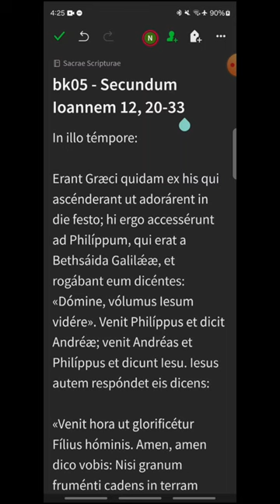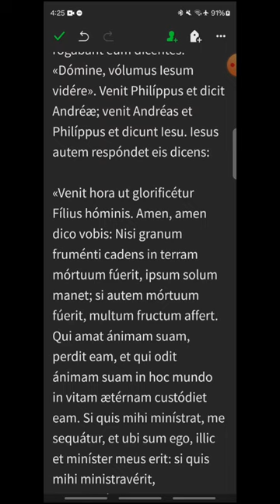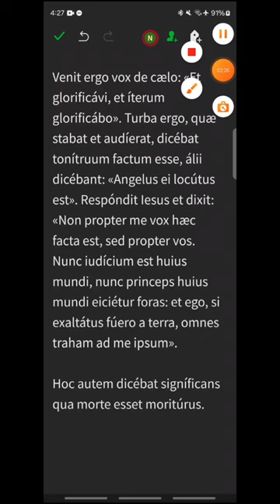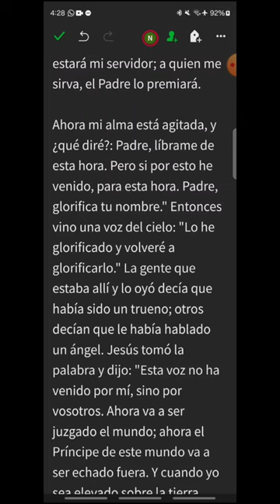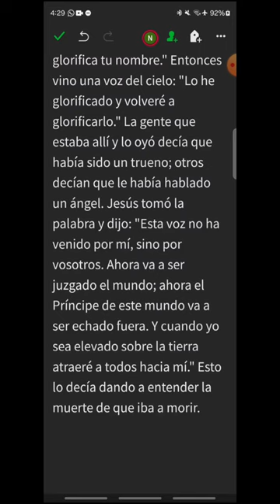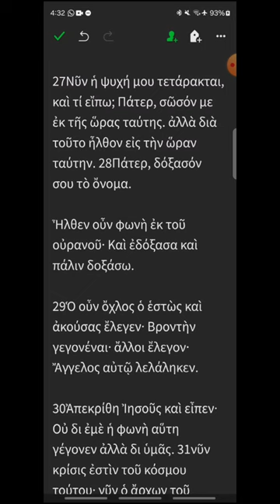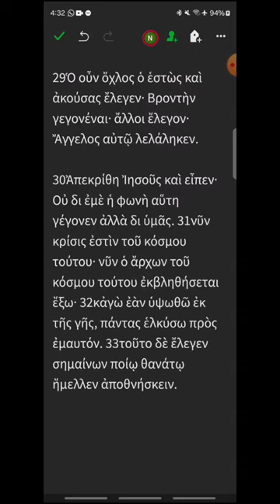bk05 - Juan 12, 20-33 - EVANGELIO DEL DÍA en Latín, Español y Griego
DOMINGO V DE CUARESMA, CICLO B
00:21 Latín
02:42 Español
04:32 Griego